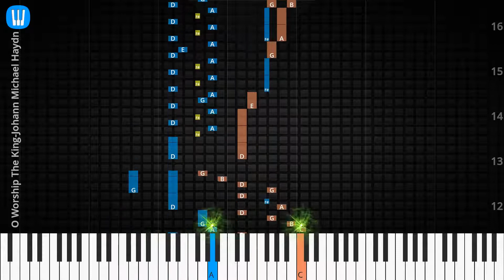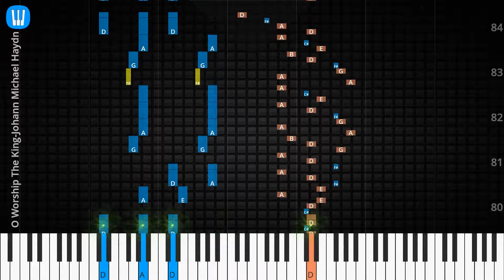🎹O Worship The King, Solo & Chord, Johann Michael Haydn, Synthesia Piano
♫ Synthesia Piano Tutorial, Solo & Chord: O Worship The King, Johann Michael Haydn

♫ Johann Michael Haydn Piano Tutorial
♫ Johann Michael Haydn Chord
♫ Johann Michael Haydn Lyrics
♫ Johann Michael Haydn Subtitle
♫ How to play O Worship The King
♫ O Worship The King Piano Chords
♫ O Worship The King Piano Easy
♫ O Worship The King Piano Difficult
♫ O Worship The King Piano Cover
♫ O Worship The King Piano Remix
♫ O Worship The King Piano Tutorial
♫ O Worship The King Notes
♫ O Worship The King Piano Tiles
♫ O Worship The King Easy Slow
♫ O Worship The King Academy Piano